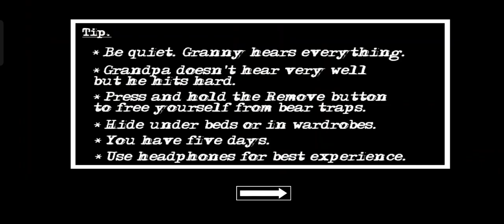Granny Chapter Two Lava Mod Boat Escape Full Gameplay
Mod Buy...